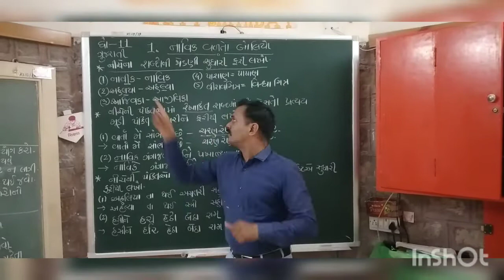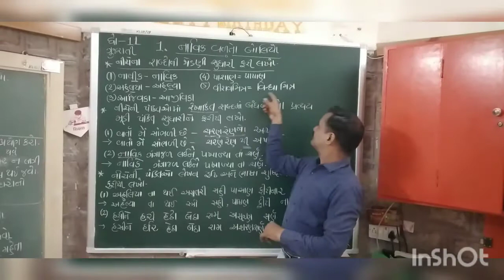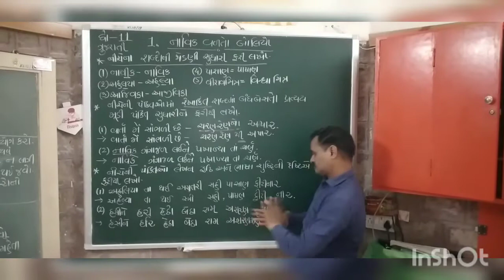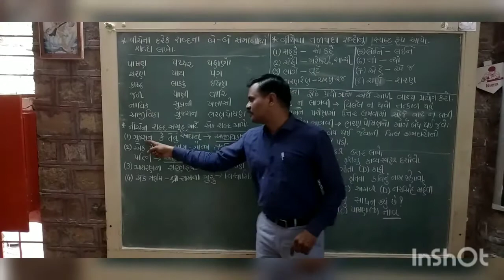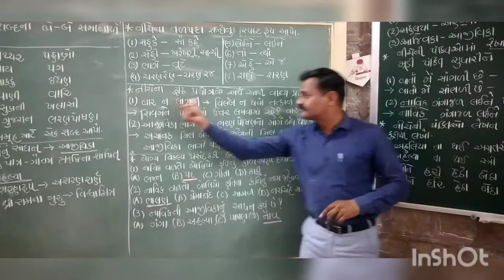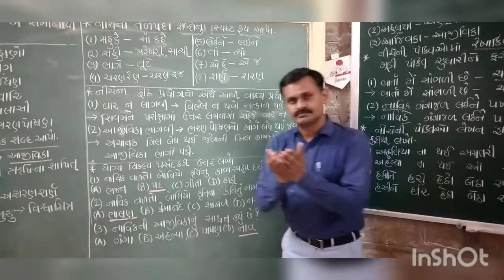Std-11,ગુજરાતી,1-નાવિક વળતો બોલ્યો (વ્યાકરણ)